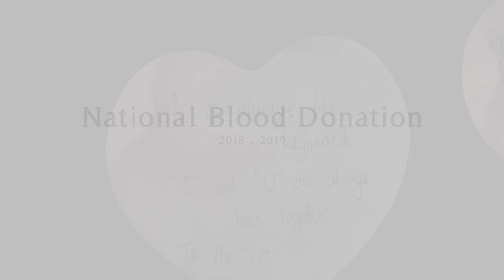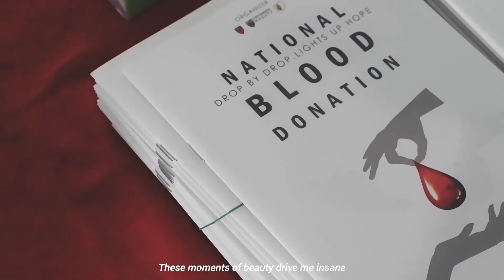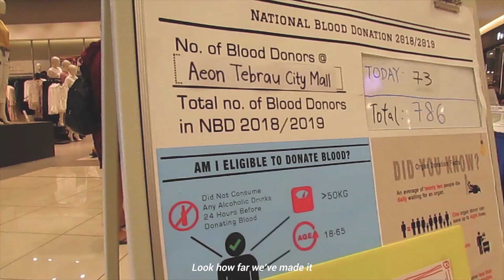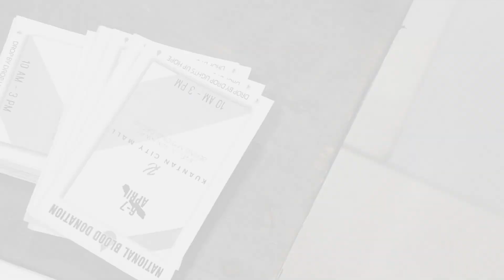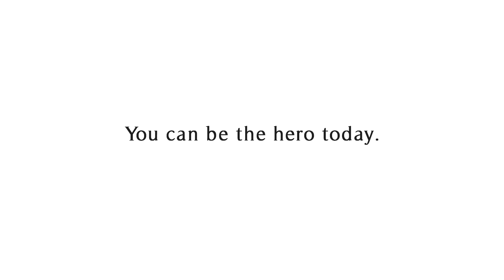National Blood Donation 2018/2019 - Stations Overview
Sunway Velocity Mall, Kuala Lumpur
IOI City Mall, Selangor
Ipoh Parade, Perak
Mahkota Parade, Malacca
1st Avenue Mall, Penang
Aeon Tebrau City, Johor
Kuantan City Mall, Pahang
Kompleks Perdana Siswa, University of Malaya

8 stations, 42 committee members.

Do enjoy the video which edited by our Technical team!

Once again,
Drop by Drop , Lights up Hope

Credits
Song : The Beginning
Artist : ONE OK ROCK (covered by Against the Current)